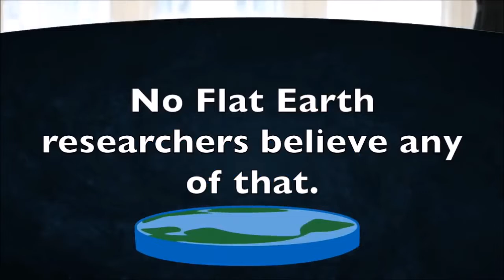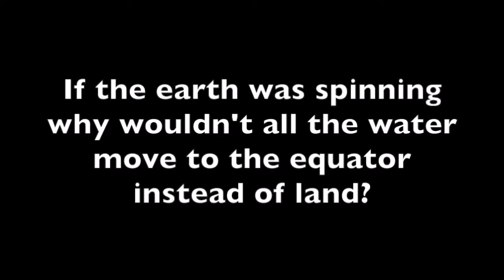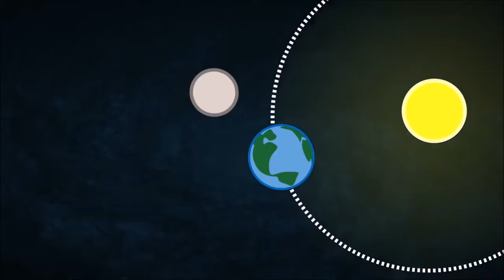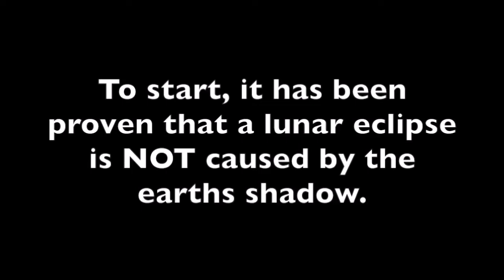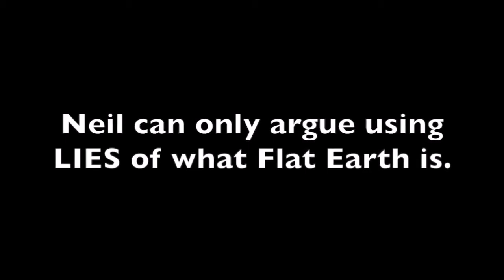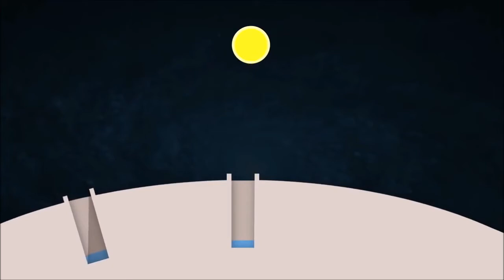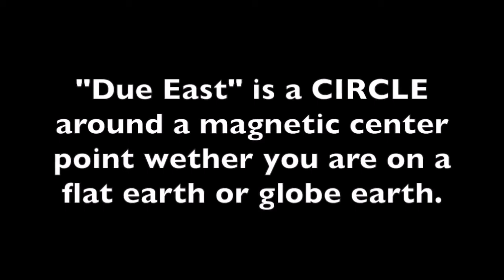FERC - Neil deGrasse Tyson Proves the Flat Earth is Round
NDT on StarTalk YouTube defending the globe using lies about what flat earth researchers believe.  They want to hear from us! Original video